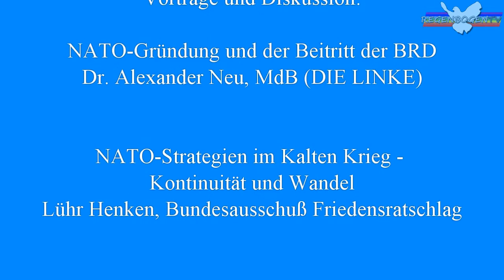RBtv NATO: Abschreckung in der Sackgasse: Politik des "neuen Denkens" - Dr Erhard Crome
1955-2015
60 JAHRE BRD IN DER NATO
60 Jahre Herausforderung
für Friedenspolitik und Friedensbewegung

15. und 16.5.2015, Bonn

Teil 1

Eröffnungsveranstaltung

NATO - ein historische Rückblick voller Aktualität

Der NATO-Beitritt der BRD und der Warschauer Vertrags-Organisation

Teil 2

Panel 1: Die NATO im Kalten Krieg

NATO-Gründung und der Beitritt der Bundesrepublik Deutschland

NATO-Strategien im Kalten Krieg - Kontinuität und Wandel

Abschreckung in der Sackgasse: Politik des "neuen Denkens"

Teil 3

Panel 2: Die NATO nach dem kalten Krieg

NATO im Wandel - Veränderungen nach 1990 und neue Interventionspolitik

Die "neue" NATO - NATO Doktrin nach Lissabon

Die NATO, Russland und die Ukraine

Teil 4

Panel 3: Die Zivilgesellschaft und die NATO

NATO als System zur Abwehr gesellschaftlicher Veränderungen (Gladio, P2)

Die Opposition gegen die NATO

Teil 5

Ausblick: Alternative Sicherheitskonzepte - Die Abschaffung der NATO als Perspektive?

Die NATO aus Sicht der Friedensbewegung

Wie weiter mit der NATO - Ausblick und Analyse

NATO - Analyse zur aktuellen politischen Opposition in Deutschland -